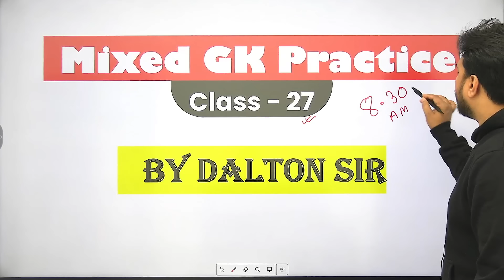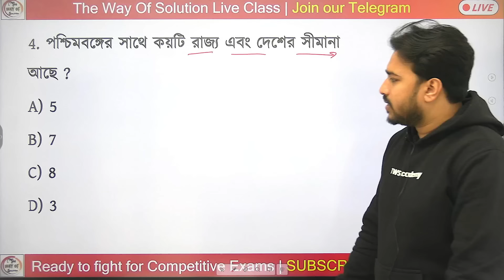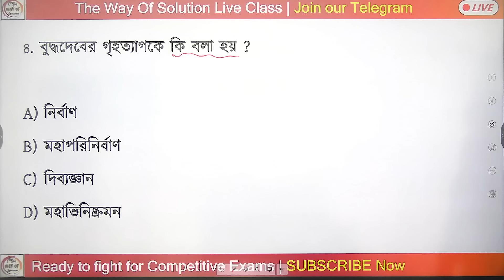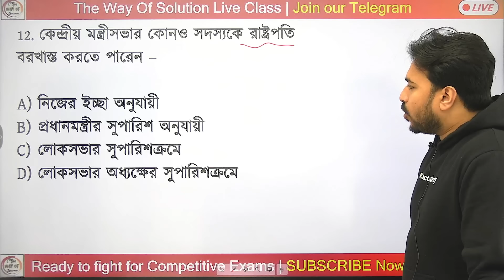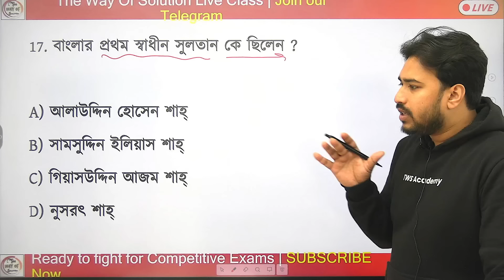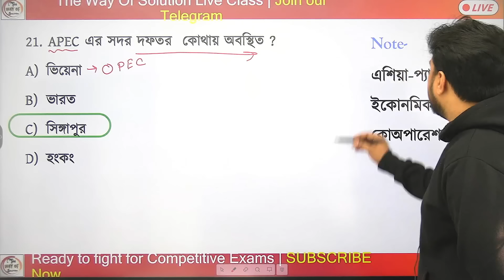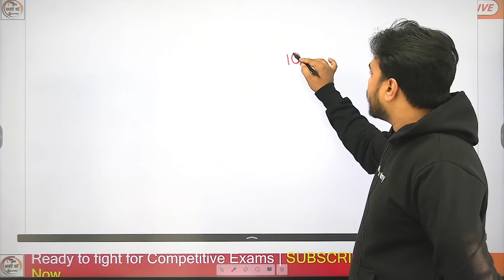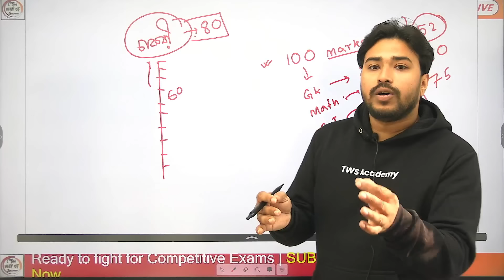🔴GK Practice Class - 27 | জিকে ক্লাস | WBP/KP Constable/Food SI/Clerkship/Miscellaneous GK/GS Class🔥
WBP & KP Constable/ Lady Constable 2024 Class | WBPSC Food SI General Studies in Bengali | Lady Constable Main Exam 2024 | Dalton Sir GK Express 2024 | WBP Static GK Class | The Way Of Solution | WBP Live Class | Bengali GK/Current Affairs in Bengali